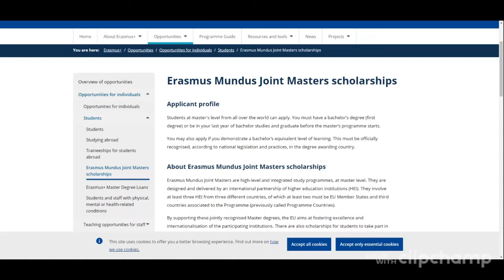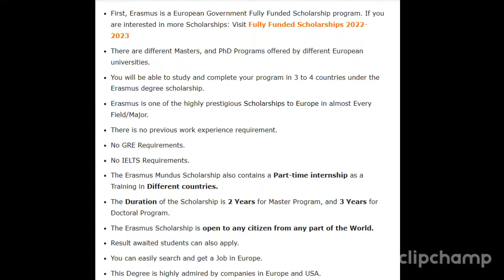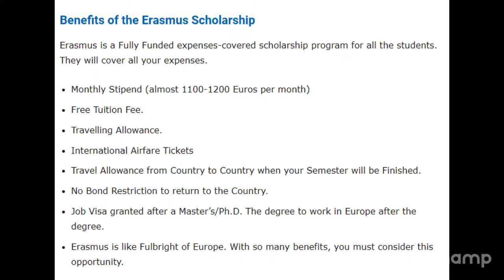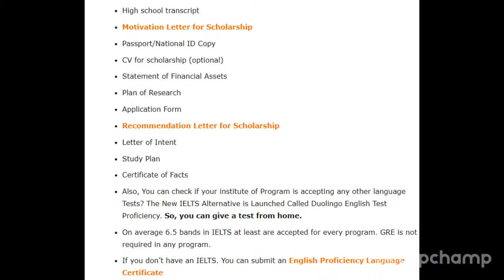FULLY FUNDED ERASMUS MUNDUS SCHOLARSHIP (EUROPE) 2023/2024, WITH MONTHLY STIPEND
FULLY FUNDED ERASMUS MUNDUS SCHOLARSHIP (EUROPE) 2023/2024, WITH MONTHLY STIPEND @janeydoxa Erasmus is a Fully Funded expenses-covered scholarship program for all the students. They will cover all your expenses.